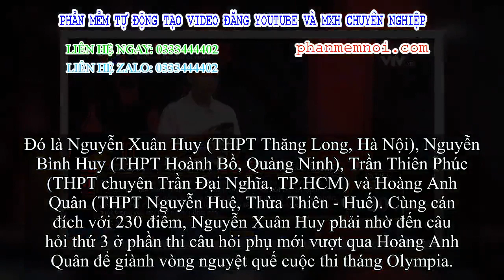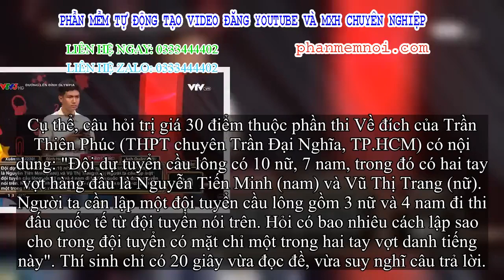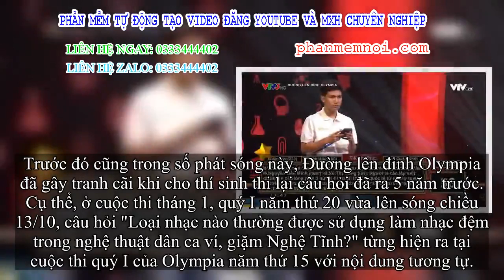✅ Đường lên đỉnh Olympia kế tiếp gây tranh cãi khi ra bài toán dài ngoằng trong 20 giây, thậm chí ki